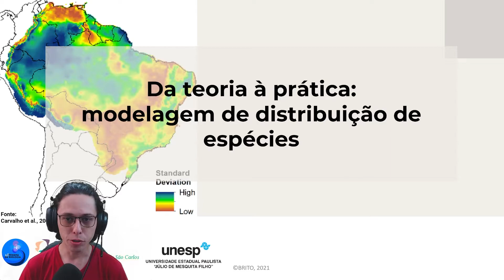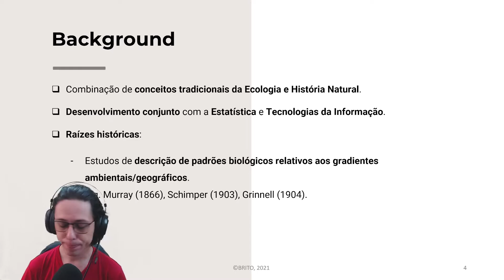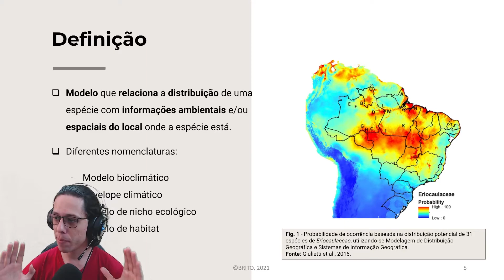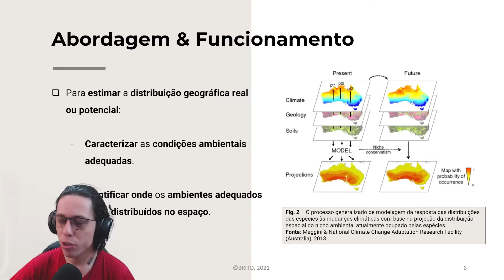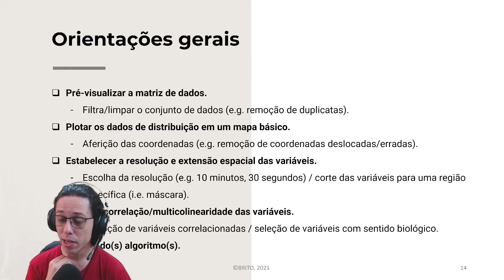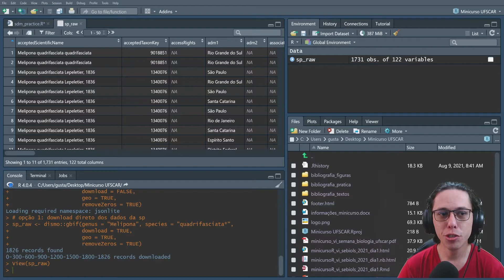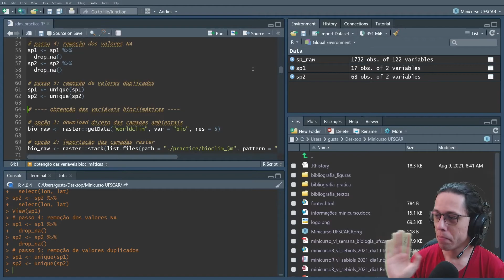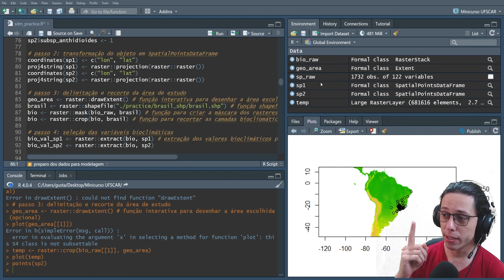"Aplicando a modelagem de distribuição de espécies no estudo da biodiversidade" - parte 1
Minicurso apresentado durante a VI Semana da Biologia - UFSCar Lagoa do Sino.